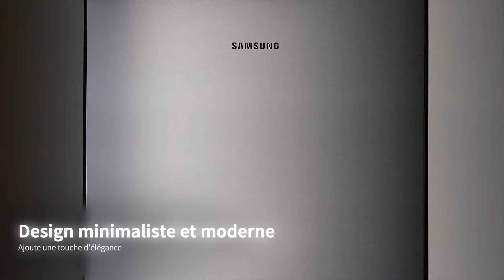Fridge 7000 - BUT